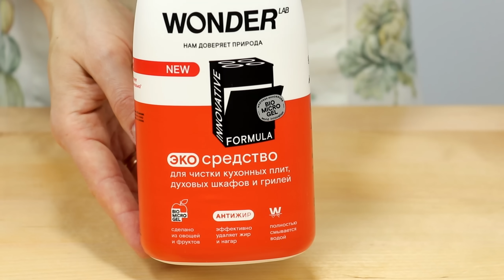ТОРТ "ВИШНЯ В ШОКОЛАДЕ"🍰 вкус шоколадного мороженого!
Торт «Вишня в шоколаде»: мягкий пропитанный бисквит, крем со вкусом шоколадного мороженого и свежесть вишнёвой начинки!

До конца ноября на озоне и вайлдберриз очень хорошие чернопятничные скидки, успевайте купить средства WONDER LAB:

Также WONDER LAB продается в крупных торговых сетях по всей России: «Ашан», «Лента», «Перекресток», «Магнит» и «Магнит.косметикс», «Детский мир», «Золотое яблоко» и других.

Торт «Вишня в шоколаде» (вес 2,4 кг, диаметр 20 см)
Бисквит:
4 больших яйца
200 мл молока
170 мл растительного масла
300 г коричневого сахара (можно белый)
200 г муки
80 г какао – порошка (у меня натуральный)
½ ч. л. соды
1,5 ч. л. разрыхлителя

Вишнёвая начинка:
370 г вишни (замороженной)
150 г сахара
15 г кукурузного крахмала
10 г желатина + 50 г воды

Пропитка для бисквита ( количество по вкусу):
100 мл молока
100 мл воды
20 г сахара

Крем:
400 г творожного сыра
100 г сливок для взбивания 33-35%
100 г молочного шоколада (или молочный+тёмный)
40 г сахарной пудры
10 г какао – порошка (у меня алкализованный)

Крем для покрытия торта:
200 г творожного сыра
50 г сливок 33-35 %
50 г молочного шоколада (или тёмный + молочный)
20 г сахарной пудры
5 г какао – порошка (у меня алкализованный)

Выпекать бисквит нужно при 170°С - 1 час 10 минут. Ориентируйтесь на свою духовку.